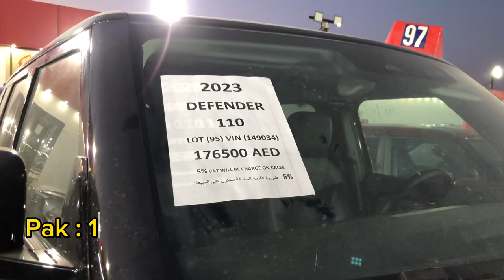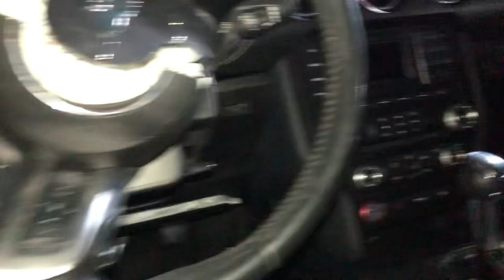Crashed Cars Auction in sharjah | Range rover defender,ford,Mustang,DoDge,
Hi guys  assalam o alikum kesy ho uneed krta ho sam kheriyat dy hongy, ye mera first vedio ha.ye vedio accident cars ki oper banaya ha ju America sy ipmort hoti ha or yaha par osky oper bit lagti ha or boht cheap prize ma mil jati ha ye gariya to vedio ko miss mat krna zaroor dekhna or es ky  saat like ,share or subscribe zaroor krna ❤️thnk u ❤️